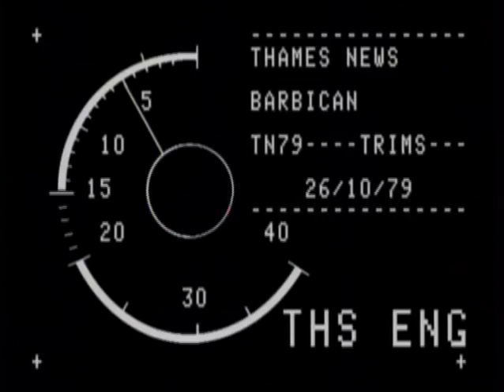The Barbican | 1970s London | Barbican under construction | Building site | 1979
The Barbican under construction in the City of London .